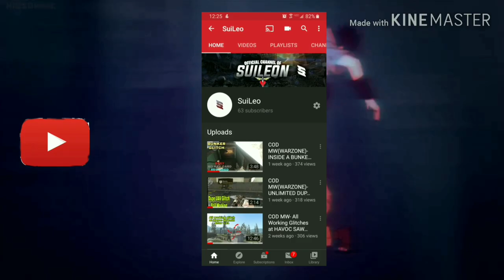MODERN WARFARE TIPS AND TRICKS- HOW TO COUNTER A FINISHER MOVE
Modern warfare Tips and Tricks
Willing to Collab with anybody